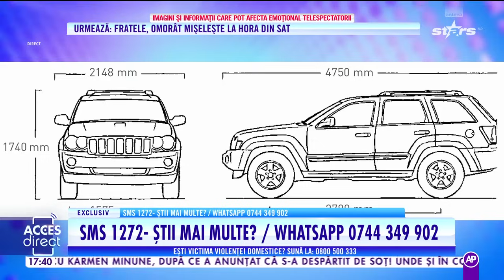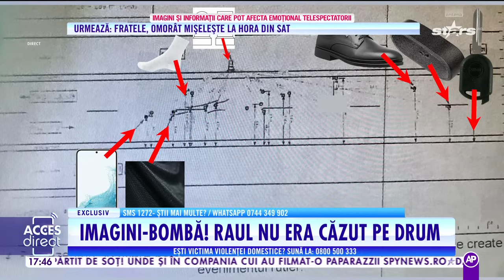Cazul morții lui Raul. Mașina de teren a venit în viteză!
Ediția din data de 4 septembrie a emisiunii Acces Direct. Noi detalii în cazul morții lui Raul. Iată ce noi elemente au apărut în ancheta jurnalistică.

Urmăreşte „Acces Direct” şi pe:
➠ TV Antena 1, de luni până vineri, de la ora 16:00.